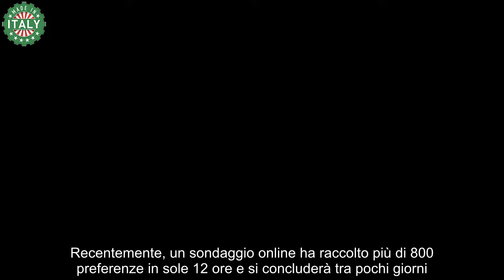“Ormai è certo” Grande Fratello sondaggi e percentuali ecco chi uscirà dalla casa nella prossima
All’interno della Casa del Grande Fratello, le speculazioni su chi potrebbe essere il prossimo concorrente a rischio eliminazione sono in pieno fermento. A questo punto, Massimiliano Varrese potrebbe non essere l’unico a dover affrontare il televoto: si parla di Simona Tagli, Perla Vatiero e Anita Olivieri come possibili candidati.